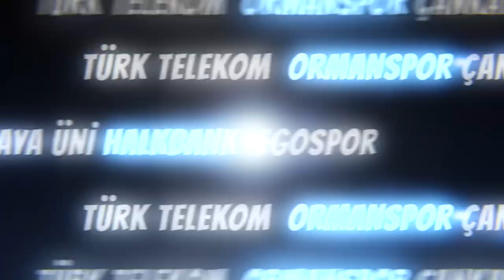Briç'te Yasemin Merçil ile yeni dönem başlıyor...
Türkiye Briç Federasyonu Başkanlığına Yasemin Merçil seçildi.

Briç Federasyonunun Olağan Seçimli Genel Kurulu Ankara Büyükhanlı Park Otelde yapıldı. Genel kurulda bütçe ve denetim kurulu raporunun ibra edilmesinin ardından seçime geçildi.

Seçimde başkanlık için Yasemin Merçil ve Hakan Tabak yarıştı.

Genel kurulda oy kullanan 184 delegenin 95'inin oyunu alan Yasemin Merçil, federasyonu yeni başkanı oldu. Hakan Tabak ise 89 oyda kaldı.

Yasemin Merçil'in yönetim kurulu listesinde şu isimler yer aldı:

"Tevfik Sayılkan, İlknur Meriç Akyol, Can Berktaş, Metin Çalık, İbrahim Halil Atalay, Ahmet Taşdelen, Ahmet Murat Özer, Mahir Taner, Volkan Denizci, Ayşe Nazlı Metin, Ferudun Cangurus, Neval Okan, İlkay Tuncel, Tuncay Altun."